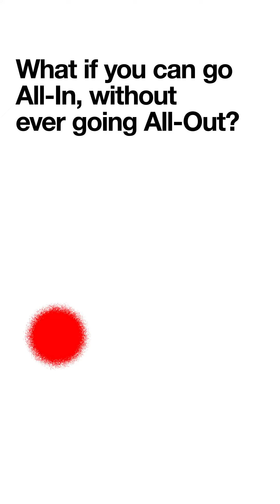KA-EX - Quiz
Ob TikTok, Instagram, Facebook, LinkedIn oder YouTube, immer genug Content zu haben erfordert sehr viel Aufwand, Personal und Expertise. Der Aufgabenbereich umfasst Ideenfindung, Trenderkennung, Content-Produktion, Postproduktion, Posting, Analyse und Performance-Tracking. Unternehmen stehen vor der Herausforderung, entweder eine All-in-one-Person zu finden oder mehrere Personen für verschiedene Aufgaben zu engagieren. Beide Ansätze sind jedoch schwer umzusetzen.

Digital Flow bietet die Lösung für alle Bedürfnisse:

Always-On Content für dein Social Media. Erhöhe deine Reichweite im Abo!